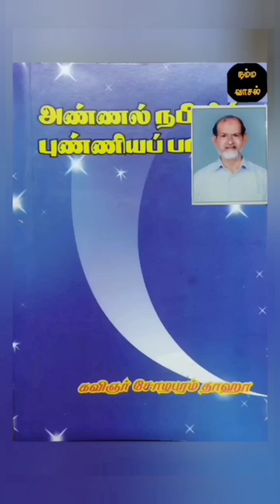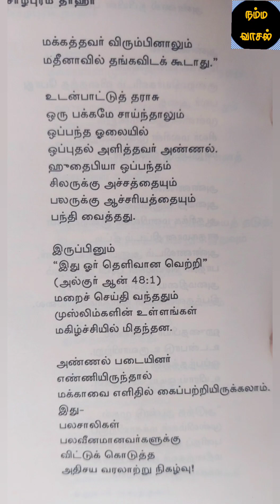கவி விருந்தினர் கவி 59. அண்ணல் நபியின் புண்ணியப் பாதை 39.ஹுதைபியா உடன்படிக்கை